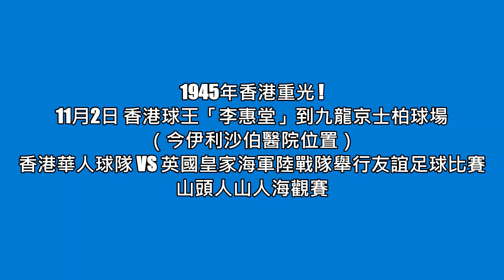香港足球～1945年李惠堂在京士柏球場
1945年京士柏球場的位置，是在今天伊利沙伯醫院。